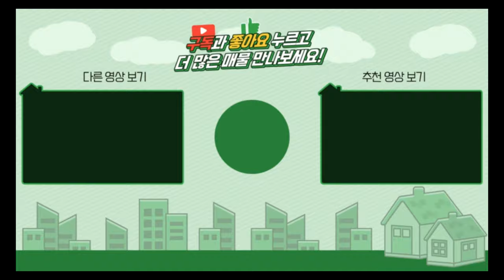양평전원주택 / 매매4억5천 /옥천면 햇살가득 따뜻한집 마당넓은 단층주택 / 양평급매물 / 대원부동산 230223-1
▶ 매물번호 : 230223-1
▶ 중개대상물종류 : 단독주택
▶ 거래형태 : 매매
▶ 가격 : 4억 5천만원
▶ 입주가능일 : 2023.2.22 이후 협의가능
▶ 소재지 : 경기 양평군 옥천면 신복리
▶ 용도지역 : 계획관리지역
▶ 건축구조 : 일반목구조
▶ 총층 지상/지하 : 지상 1층
▶ 방수/욕실수 : 방 3개 / 화장실 1개
▶ 방향 : 남동향
▶ 난방 : 심야전기보일러
▶ 사용승인일 : 2003년11월03일
▶ 주차대수 : 3대
▶ 기타시설 : 지하수, 정화조

- 주택 경계로 철재 휀스 대문등 경계 해놓음
- 남서측으로 임야 전망이며 주변은 신축 전원주택 등이 혼재한 지역으로 조용함
- 철재 대문 안으로 주차 3대 가능함
- 마당은 조경수와 잔디등이 식재되어 있음
- 주말주택으로 이용하고 있으며 마당이 깔끔하게 잘 관리 되어 있음
- 전면 목재 데크와 주택 동측 방향 데크 있으며 동측 방향 데크는 지붕과 창호를 시공하여 썬룸형태임
- 데크 위 야외테이블등은 필요시 협의 가능하다고 함
- 단층 주택으로 거실겸 주방 공간이 있으면 일자형 주방으로 넓음
- 주방옆 다용도실 공간이 있음
- 단열 잘되어 따뜻하다고 함

사무소명칭/대표 : 대원공인중개사무소 / 대표 김대원
중개사무소 등록번호 : 제 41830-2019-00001 호
사무소위치 : 경기 양평군 양평읍 중앙로 107 3층 301호